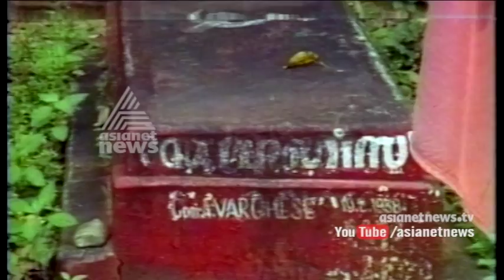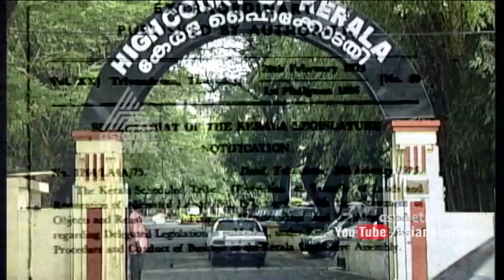Ente Keralam Wayanad | എന്‍റെ കേരളം വയനാട് | Episode 3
‘കട്ടുറുമ്പ് കയറിയ സ്വർഗ്ഗഭൂമി’

നിർമ്മാണം : ഷില്ലറ്റ് ഷിജോ, എം.ജി.അനീഷ്
രചന  : വിജു.വി.നായർ
ഏകോപനം : മാങ്ങാട് രത്‌നാകരൻ, അനിൽ അടൂർ
അവതരണം  : എം.എ.ബേബി
ഛായാഗ്രഹണം : രാഗേഷ്  വയനാട്
ചിത്രസംയോജനം  : അച്ചു.പി .ചന്ദ്ര , സതീഷ് കാരിങ്ങന്നൂർ, ജസ്റ്റിൻ സ്കറിയ
ഹെലി ക്യാം : റംഷാജ്, ബ്ലാക്ക് ബേർഡ്(വയനാട്)
ടൈറ്റില്‍ സോംഗ് : വിഷ്ണു മോഹന്‍
പശ്ചാത്തല സംഗീതം :  സജീം നൗഷാദ് വിഷ്ണു മോഹൻ ,
ശബ്ദ മിശ്രണം  : വിഷ്ണു മോഹൻ , സജീം നൗഷാദ്
ശബ്ദലേഖനം : ബിനോയ്, ഹേമന്ത്